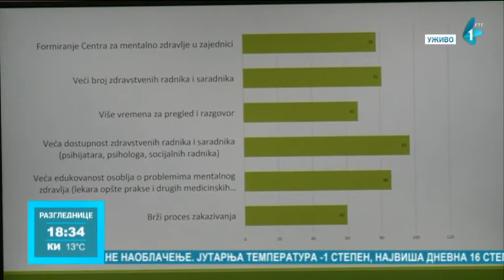Mentalno zdravlje mladih osoba - izazov današnjice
Mladi žele da potraže stručnu psihološku pomoć, ali ne znaju kome da se obrate, zaključeno je nakon projekta "Snažnije zajedno".